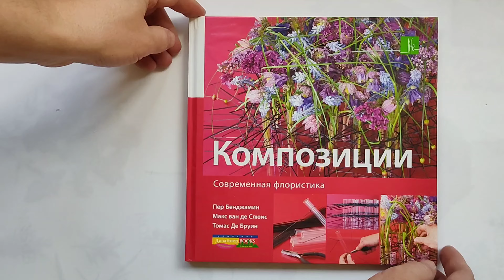Книга "Современная флористика. Композиции"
"Композиции" - это книга в популярной серии "Современная флористика", в которой представлены яркие, полные интересных находок работы на все случаи жизни. Вместе с авторами читатель отправится на прогулку по истории композиций и узнает, что ожидает это направление в будущем. Команда Life3 научит вас приёмам и техникам, с помощью которых вы сами сможете создавать свои работы. В книге вы увидите многочисленные подробные фотографии, снабжённые комментариями и пояснениями авторов о дизайне, технике и эмоциональном аспекте каждой работы. Процесс создания всех 35-ти композиций показан в формате "шаг-за-шагом", что позволяет легко понять принцип их построения.

В книгах международного партнёрства Life3 авторы делятся своим опытом и идеями, рассказывают о выразительности флористического дизайна, демонстрируя совй собственный индивидуальный узнаваемый стиль. После выступленияна Кубке мира 2002 года, где Пер Бенджамин занят первое место, Макс ван де Слюис - второе, а Томас Де Бруин - пятое, они вместе работают, проводят семинары и мастер-классы по всему миру.

Издательство: Stichting Kunstboek / Дизайнер BOOKS
Год издания: 2015
Переплет: твердый
Кол-во страниц: 96
Язык: русский
Размер, мм: 230 х 230
Вес, кг: 0,660
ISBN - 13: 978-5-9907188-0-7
Серия: Современная флористика